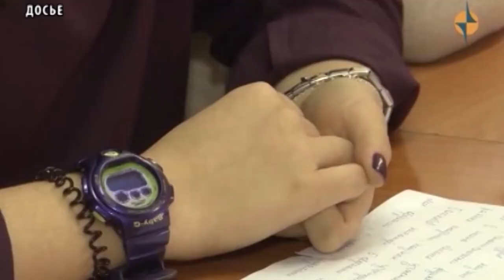Чествование победителей и участников Всероссийского конкурса «Мой русский язык»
В министерстве образования и науки Тувы состоялось чествование победителей и участников Всероссийского конкурса «Мой русский язык». В конференц-зале министерства в теплой и дружественной обстановке участники всероссийского конкурса поделились своими впечатлениями о столице России и об участии в конкурсе ораторского мастерства. Юных победителей встречала заместитель министра образования и науки республики Сайзана Товуу.